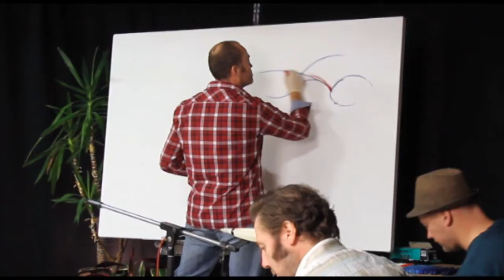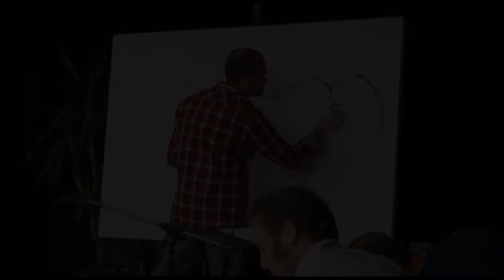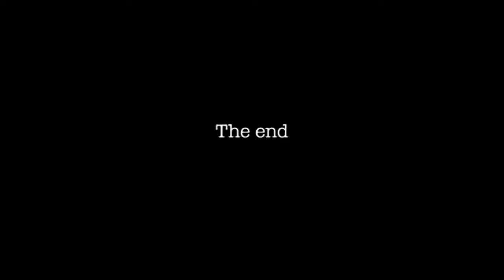Live painting with Live Music! Paul Kenton & Peter Bruntnell - "Cold Water Swimmer"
This is an old one from the archives! 8 years ago I spent a great day with some friends & great musicians to create a piece of art & music. This has been only viewable on my Vimeo channel until now, so I thought I'd share it here as well!

For a long time now I have wanted to create a piece of art using live music as a source of inspiration. I am fortunate enough to know two incredibly talented musicians; Pete Bruntnell and Dave Little who live local to me and were well up for coming into my painting studio for the day to play some music, drink some coffee and see what we could create.

Pete had written a song called ‘Cold Water Swimmer’ and as I love to swim and have a real connection with the sea this song seemed like the perfect starting point for this adventure. I really tried to keep an open mind and not plan my painting too much before I started as I wanted to be inspired by the sounds, rhythms and moods of what I was hearing and let this direct the marks and shapes that I was putting on the canvas.

I chose to paint using thick Oil Sticks and do all of the colour mixing and blending using my hands with no brushes or palette knives a technique I have been using for some of my larger pieces. The result was a great day of painting and I feel really lucky to be surrounded by such creative and talented people. To listen to more of Pete and Dave's great music please visit:

About Paul Kenton: Paul Kenton is a UK-based contemporary artist, acclaimed for his cityscape paintings which capture the unique energy of cities across the world. Paul’s paintings aim to transport the viewer, giving them a sense of the distinctive mood, pace and light of a scene, through layers of bold colour, dripped lines and gestural paint marks. His intuitive and energetic painting approach gives fluidity and life to otherwise rigid urban structures. Paul currently exhibits his work in various galleries across the UK, and has recently exhibited in New York.

See all original paintings, limited edition prints and NFT artworks available to purchase